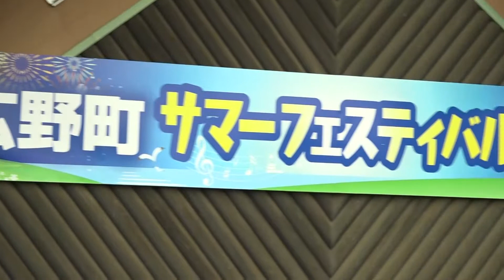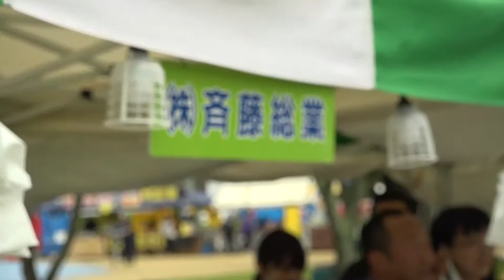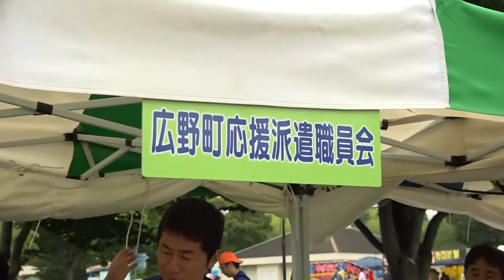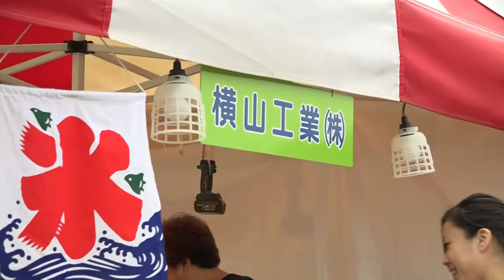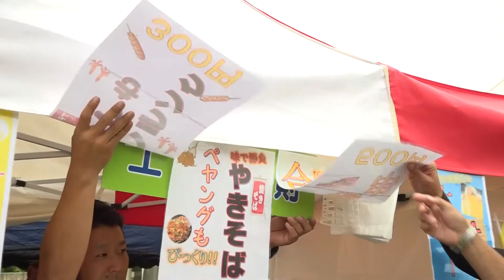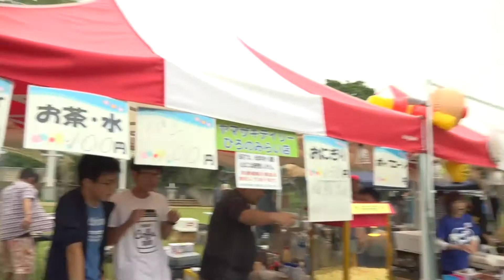広野町サマーフェスティバル2017_vol１